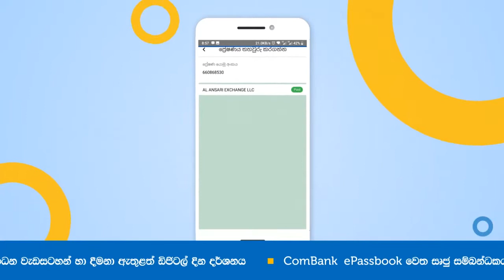ComBank RemitPlus App - Checking Status of a Remittance - Sinhala